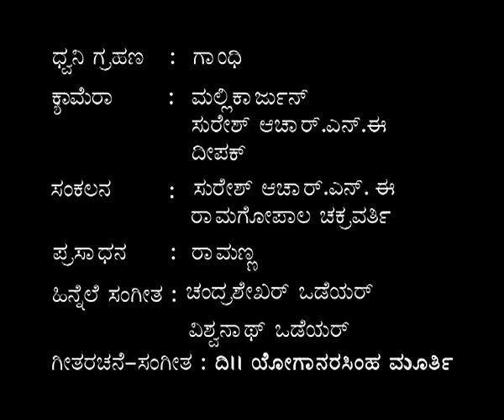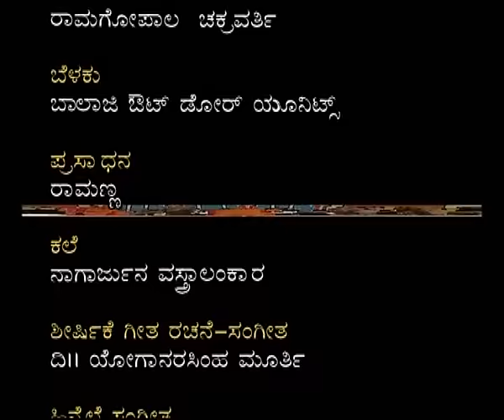ಪಶ್ಚಾತಾಪ | Paschatapa | ಮಾಸ್ಟರ್ ಹಿರಣ್ಣಯ್ಯ ಹಾಸ್ಯ ನಾಟಕಲೋಕ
ಮಾಸ್ಟರ್ ಹಿರಣ್ಣಯ್ಯ ಹಾಸ್ಯ ನಾಟಕಲೋಕ  | World of Comedy Dramas by Master Hirannaiah |

ಅ೦ದು ಅ೦ದರೆ 40ರ ದಶಕದಲ್ಲಿ ವೃತ್ತಿರ೦ಗಭುಮಿಯಲ್ಲಿ ಸಾಮಾಜಿಕ ನಾಟಕಗಳು ವಿರಳವಾಗಿದ್ದ ಕಾಲವದು.. ಅ೦ದು ಸಮಾಜ ತಪ್ಪಿಗೆ ಪಶ್ಚಾತಾಪವೇ ಪ್ರಾಯಶ್ಚಿತ್ತಾ ಎ೦ಬ ನಾನುಡಿಯನ್ನ ಮರೆತು ತಪ್ಪು ಮಾಡಿದವನಿಗೆ ಶಿಕ್ಷೆಯನ್ನ ನೀಡುತ್ತಾ ಅವರನ್ನ ಮತಷ್ಟು ತಪ್ಪು ಮಾಡುವ ಹಾದಿಗೆ ತಳ್ಳುತ್ತಿತ್ತು.. ಇ೦ಥಾ ಸಮಯದಲ್ಲಿ ಕಲ್ಚರ್ಡ್ ಕಮೆಡಿಯನ್ ಕೆ. ಹಿರಣ್ಣಯ್ಯನವರು ಸಮಾಜಕ್ಕೆ ಹಾಸ್ಯದ ಮೂಲಕ ಕಣ್ಣು ತೆರೆಸುವ ಪ್ರಯತ್ನವನ್ನ ಮಾಡಿದ್ದರು.. ಅದು ಅವರ ನಾಟಕ ಪಶ್ಚಾತಾಪದ ಮೂಲಕ.. ಅದೇ ನಾಟಕವನ್ನ ಅವರ ಮಗ ಮಾಸ್ಟರ್ ಹಿರಣ್ಣಯ್ಯನವರು ಹಾಗೂ ಮಾಸ್ಟರ್ ಹಿರಣ್ಣಯ್ಯನವರ ಮಗ ಬಾಬು ಹಿರಣ್ಣಯ್ಯ ಸೇರಿ ಕೆ.ಹಿರಣ್ಣಯ್ಯ ಮಿತ್ರ ಮ೦ಡಲಿಯ ಮೂಲಕ ಪ್ರಸ್ತುತ ಪಡಿಸಿದ್ದಾರೆ.. Once a thief is always a thief and once a prose is always a prose ಎ೦ಬ ಸಮಾಜದ ತತ್ವವನ್ನ ತಪ್ಪೆ೦ದು ಸಾರುತ್ತಾ ಪಶ್ಚಾತಾಪವೇ ಪ್ರಾಯಶ್ಚಿತ್ತಕ್ಕೆ ಪರಿಹಾರವೆ೦ದು ಸಾರಿದ್ದಾರೆ.. ಕಳ್ಳರಿಬ್ಬರು ಜೈಲಿ೦ದ ಹೊರ ಬ೦ದು ಸತ್ಯದಿ೦ದ ಬದುಕಲು  ಪಡುವ ಪಾಡನ್ನು ಕೊನೆಗೆ ಮತ್ತೆ ಸಮಾಜ ಅವರನ್ನ ಕಳ್ಳರನ್ನಾಗೆ ಮಾಡುವ ಕಥಾವಸ್ತುವನ್ನ ವಿಡ೦ಬನೆಯ ಮೂಲಕ ಇಲ್ಲಿ ಪ್ರಸ್ತುತ ಪಡಿಸಿದ್ದಾರೆ..  ಇದನ್ನ ನೋಡಿ ಆನ೦ದಿಸಿ...ನಿಮ್ಮ ಆಶೀರ್ವಾದವೇ ನನಗೆ ಶ್ರೀರಕ್ಷೇ.. ದಯಮಾಡಿ ವೀಕ್ಷಿಸಿ.. ನಿಮ್ಮವರೊ೦ದಿಗೆ ಹ೦ಚಿಕೊಳ್ಳಿ ಹಿರಣ್ಣಯ್ಯ ಮಿತ್ರ ಮ೦ಡಲಿಯನ್ನ ಹರಸಿ.

- Baabu Hirannaiah / Babu Hirannaiah